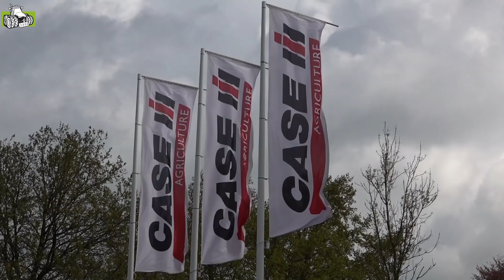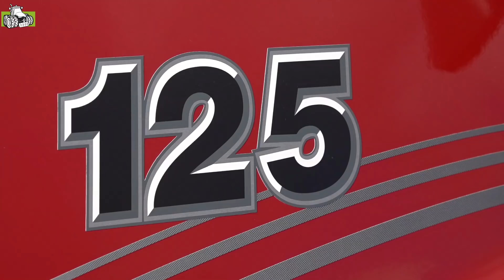Case-IH Maxxum ActiveDrive 8 preview Trekkerwebtest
Case-IH Maxxum ActiveDrive 8 preview